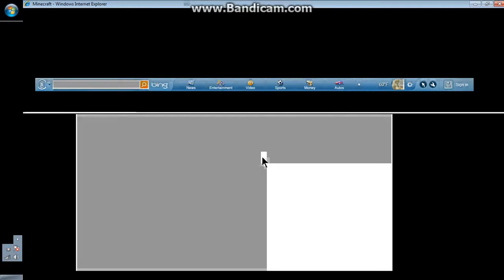LJ minecrafts ep5 part 6